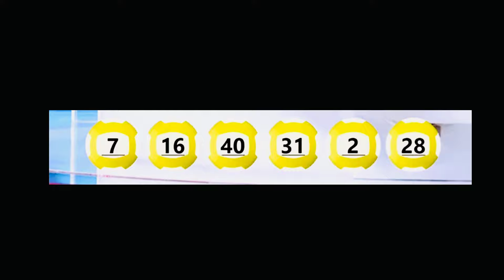Super 6 Draw Result | Gulf Ticket Draw Result | Super 6 ൽ 224 കോടി വിൻ ചെയ്തത് ആരാണ് ?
Description

Timely Talks

1 . What is the online draw website?
Our online draw website is an online platform that allows users to participate in various online draw games and have a chance to win exciting prizes

4 . Who can participate in the online draw?
Participants must be of legal age in their jurisdiction to play the online draw.
5 . How will I know if I've won?
You can check the latest results and winning numbers on our live draw show or on the website. Additionally, if you win a prize, we will notify you via email or through your account on the website.
6 . What happens if I win?
If you win a prize, the winnings will be credited to your account on the website. You can then choose to withdraw the funds or use them to participate in other online draw games.

9 . How to Register Gulf Ticket ?
To register on our website, you must be at least 18 years old and a resident of the country where the draw has launched.

magic 5 draw result
gulf ticket draw result

- You will need to provide your "Full Name" and "Mobile Number"

- You will also need to set a "Password". Your "Mobile Number"* will be used as a username.

- On clicking "Next" you will be redirected to a OTP Verification page. Fill in your OTP and click "Next"*

- Finally, fill in your "Email" and "Nationality", then click "Submit" to complete the registration process.

Once you have registered, you will receive an email with a verification link. Click on the link to verify your account. If you forget your password, you can reset it by clicking on the Forgot Password link on the login page.

*Mobile Number requirement is applicable to certain countries only.

12 . How do I know the Draw is fair?
The fairness of the draw is ensured through transparent procedures, random selection methods, and often third-party auditing.

13 . If I win, who pays the tax in my country?
UAE: Draw winnings are typically not subject to personal income tax.

Other Countries: Tax regulations regarding draw winnings vary by country and jurisdiction. It is your responsibility to be aware of and comply with the tax laws applicable to your winnings.

14 . My internet connection crashed, how do I know if the purchase was completed?
If your internet connection crashed during a purchase, follow these steps to verify if the purchase was completed:

- Check Account History: Log in to your account on the website and check your purchase history or transaction log to see if the purchase is recorded.

- Contact Customer Support: Reach out to the draw brand's customer support and provide them with details about the attempted purchase. They can verify whether the transaction was processed successfully.

1. Three Choices, Triple the Excitement: We offer three water bottle sizes, three games, and three paths to your dream life.
Magic 5: For AED 5, choose a 100ml bottle and embark on the mystical quest of Magic 5.
Fortune 5: Opt for a 250ml bottle for AED 10 and chase the fulfilling dream of Fortune 5.
Super 6: Ascend to the grand stage with a 500ml bottle for AED 30 and unlock the potential of Super 6.

2. Your Ticket to Transformation: Select your lucky numbers!
Magic 5: Choose 5 numbers from 1 to 36 to awaken the magic within
Fortune 5: Pick 5 numbers from 1 to 36 for a shot at the life-changing Fortune 5 grand prize.
Super 6: Channel your intuition and select 6 numbers from 1 to 49 for the ultimate Super 6 draw.
Every number holds the power to be your lucky strike, so choose wisely and let your dreams be your guide.

SUPER 6 RESULT
GULF TICKET SUPER 6 RESULT

Magic 5:
Guaranteed Raffle:
A guaranteed raffle can quench your thirst for extra wins. 10 lucky participants win AED 1,000 each!

Other Prizes:
Grand Prize: Match all 5 numbers and be swept away by a wave of AED 500,000! (Shared, in case of multiple winners.)
2nd Prize: 4 matching numbers bring you AED 500 each.
3rd Prize: 3 matching numbers get you AED 20 each.

FORTUNE 5 RESULT
GULF TICKET FORTUNE 5 RESULT